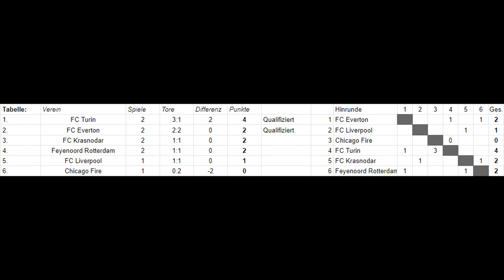FC Everton vs. FC Turin | #146 | Gruppe I - Gruppenphase [FIFA-Turnier]